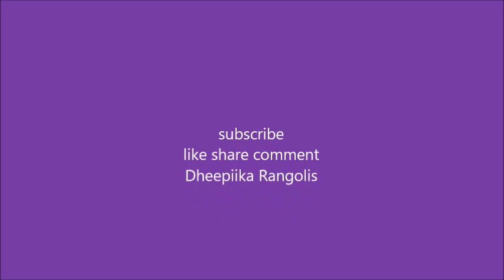creative art rangoli designs - latest kolangal designs - best freehand muggulu designs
creative art rangoli designs - latest kolangal designs - best freehand muggulu rangoli designs